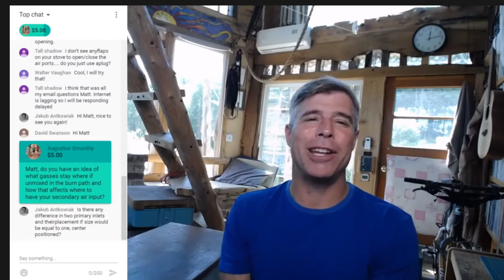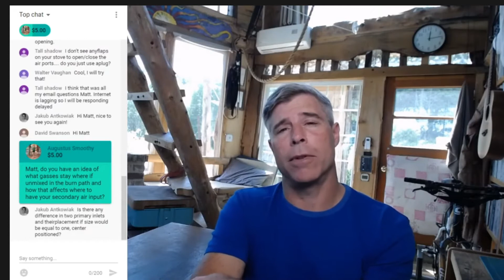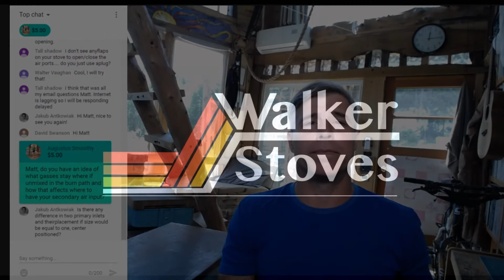Best Location for Secondary Air in a Rocket Stove?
Where is the best place to locate secondary air in a rocket stove build? This is a discussion on the topic from Stove Chat Live Episode 14.